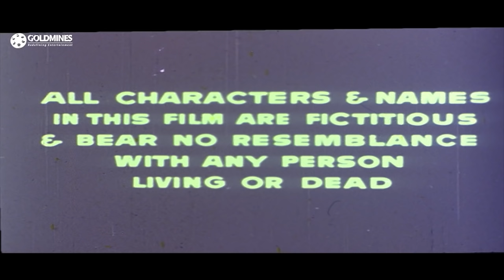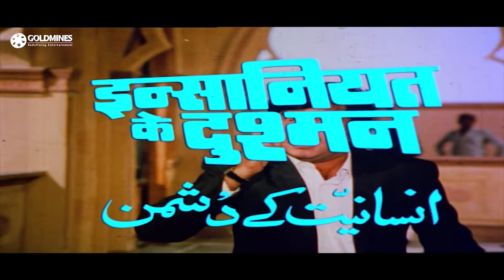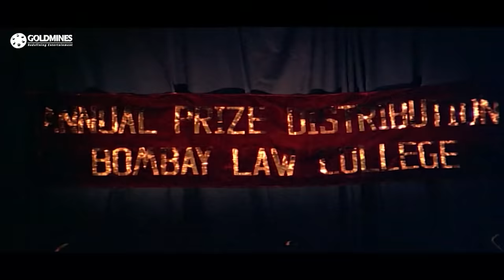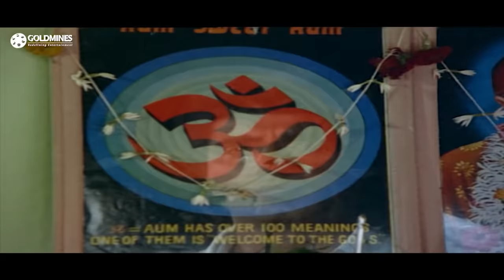Insaniyat Ke Dushman (HD)- Bollywood Superhit Action Movie |Dharmendra, Shatrughan Sinha, Raj Babbar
When an advocate refuses to represent a businessman's son in a murder case, the businessman gets angry and kills the advocate's family.

Movie:- Insaniyat Ke Dushman (1987) | इंसानियत के दुश्मन
Starcast:- Dharmendra, Shatrughan Sinha, Raj Babbar, Smita Patil, Dimple Kapadia, Anita Raj, Sumeet Saigal
Directed by:- Rajkumar Kohli
Produced by:- Rajkumar Kohli